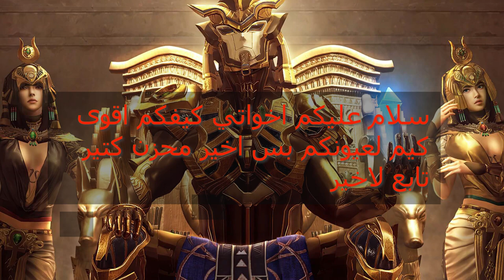اقوى سولو سكواد الي بسببها اخدت باند عشر سنين